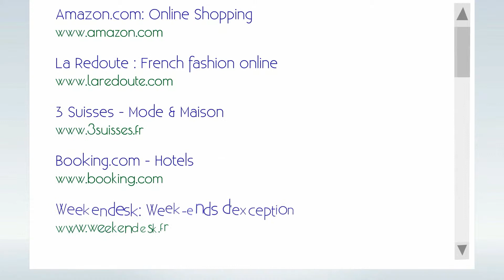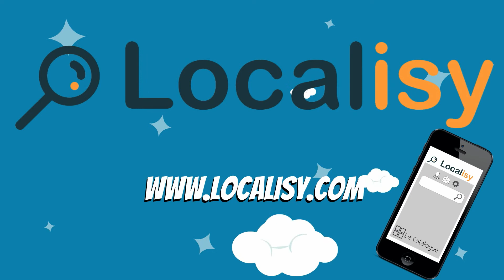cheap animated videos, Create Animated Videos,

whiteboard animation video, video animation

companies, create animated video, animated explainer

video, animation video production, animated videos

production